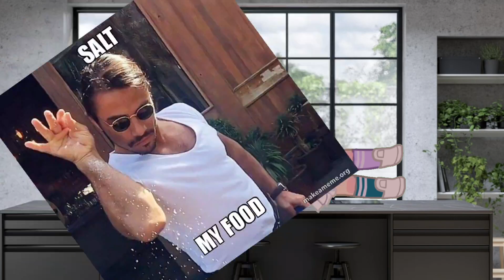how I make my food